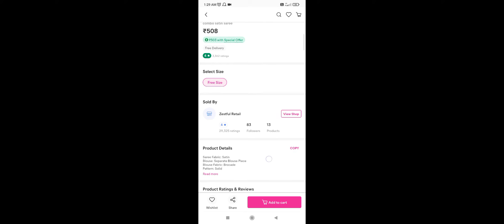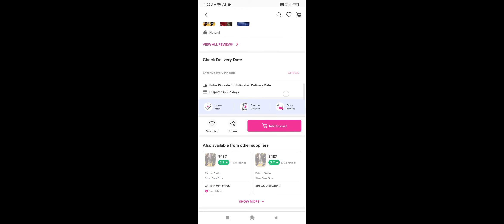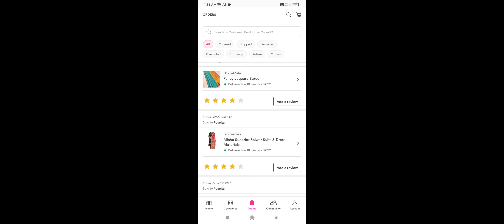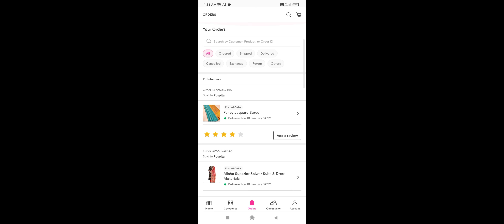How to avoid getting fake products from online shopping... meesho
It's all about the supplier you choose and don't run for a very low price.

Good luck..